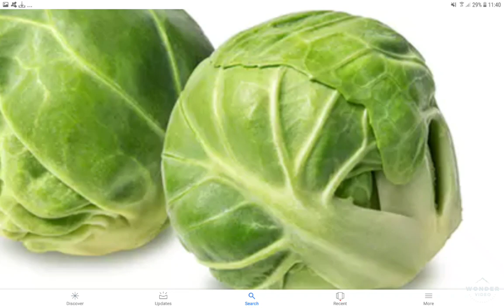Fun Ways to Deal With Bullies | Gacha Life Production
Ever een bullied? Just try one of these! (Not the last one though)